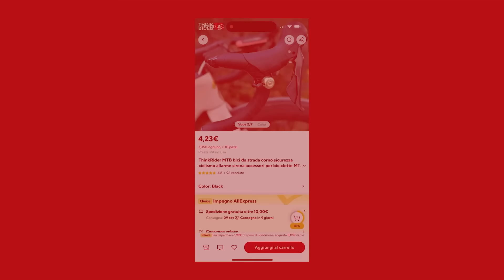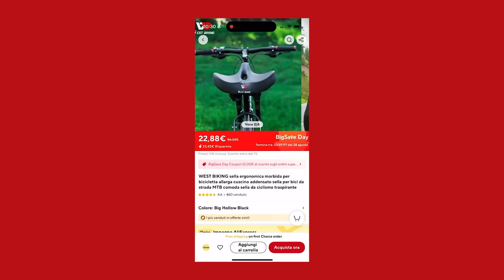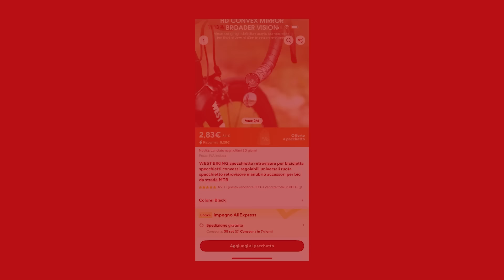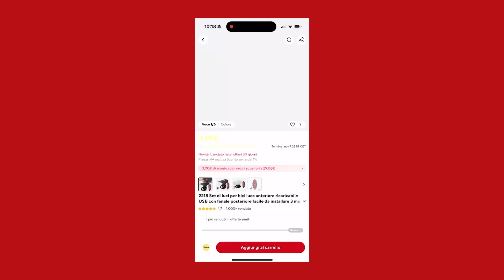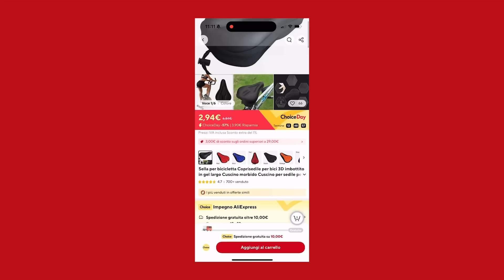Abbiamo comprato accessori economici su AliExpress. Vale la pena?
In questo video, Alan e Giorgio decidono di testare alcuni accessori per il ciclismo acquistati a basso costo su AliExpress. La sfida è capire se questi prodotti riescono davvero a competere con accessori più costosi o se il risparmio compromette la qualità. Scopriremo insieme se l'acquisto di questi accessori è davvero conveniente e se possono essere utili per i ciclisti di tutti i giorni.

Guarda ancora su GCN Italia...